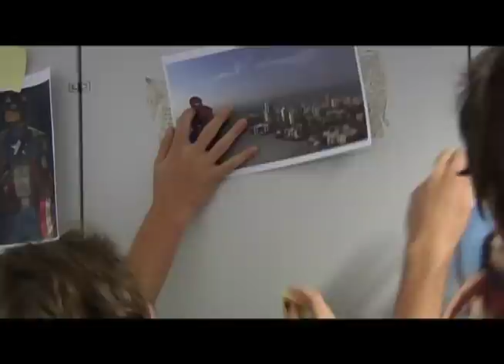Welche Superkraft hättest du gerne?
Die Welt Kompakt hört sich in ihrer Redaktion um, welche Superkräfte sich die Journalisten wünschen.